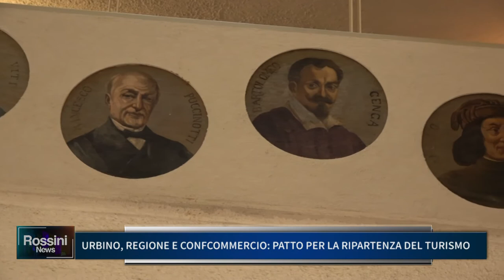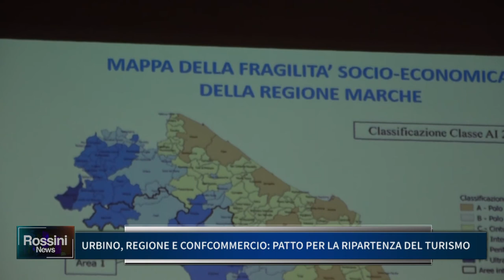URBINO,REGIONE E CONFCOMMERCIO: PATTO PER LA RIPARTENZA DEL TURISMO